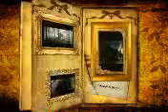Erinnert Euch ! ... Meldet Euch bitte ! ...